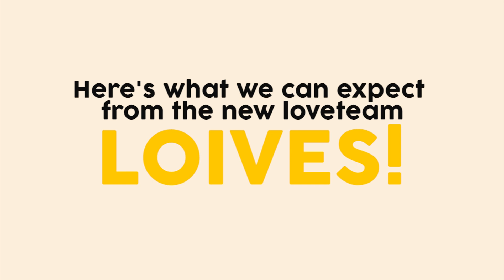Here's What We Can Expect from the New Loveteam 'LoiVes'!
What can we expect from the new love team of Loisa Andalio and Yves Flores? Star Cinema has all the details for you straight from "LoiVes" at the pocket press conference for their daytime teleserye "Be My Lady" that happened last August 12.